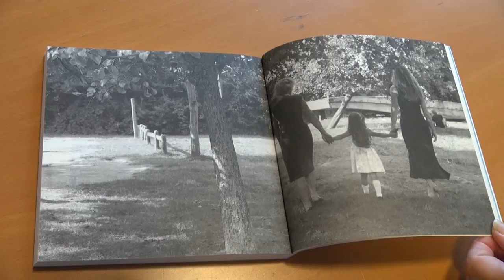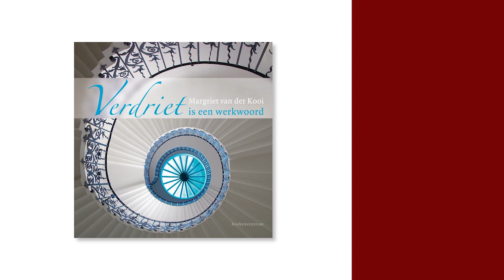Omgaan met je eigen leed, en dat van anderen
Rouwen om het verlies van een geliefde, je baan, je gezondheid. Verdriet hebben omdat je kinderloos of single bent. Niemand heeft gestudeerd voor verdriet hebben en rouwen. Toch krijgen we er allemaal mee te maken.
Er zijn mensen die zeggen dat het een weg is die je moet afleggen, maar verdriet lijkt vaak meer op een doolhof. Of een wenteltrap: soms denk je dat je in het - zelfde kringetje ronddraait, maar als je goed kijkt, verandert het perspectief toch. Rouwen is een persoonlijk antwoord op leed. Niemand kan je voorschrijven hoe het moet, maar er zijn wel een paar dingen die kunnen helpen.
Daarover gaat het nieuwe boek van de bekende predikante Margriet van der Kooi. Het is bedoeld als steun, om je eigen weg te vinden in het onherbergzame land van verdriet. Er komen veel mensen aan het woord die ervaring hebben met verdriet en een weg zochten om verder te gaan.
Margriet van der Kooi houdt zich daarbij vast aan de Grote Verhalen uit de christelijke traditie die al eeuwenlang richting wijzen. Die geven geen antwoord op alle vragen over kwaad en lijden, maar bevatten wel genoeg antwoord om het met deze vragen uit te houden.